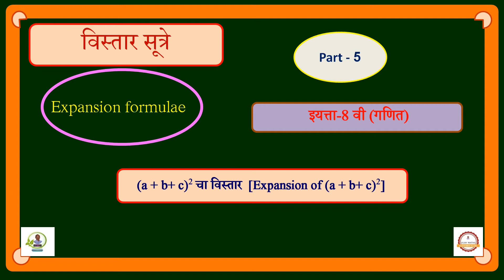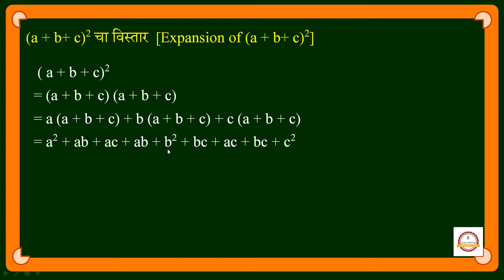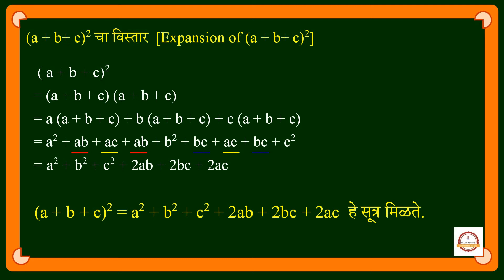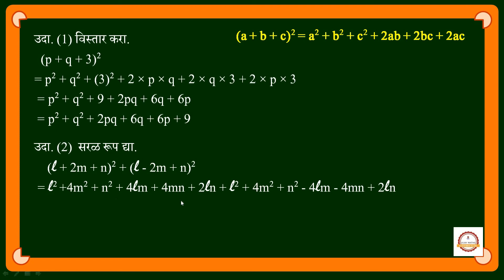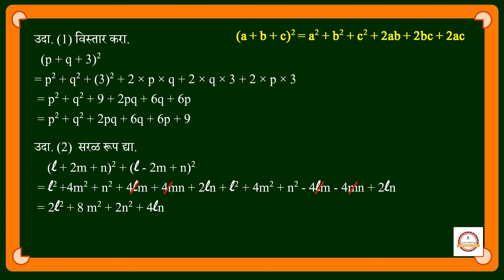विस्तार सूत्रे ::8 वी गणित ::भाग 5 :: Expansion Formulae :: Part 5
Click bell icon to get latest updates.
Teacher :-Vijaykumar  Dagduappa Kilche   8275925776